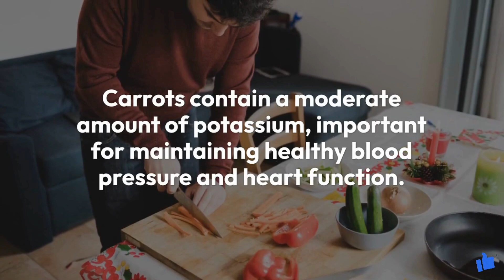Health Benefits of Eating Carrots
Welcome to Channel  In today's video, we're delving into the vibrant world of carrots and their astonishing health benefits. Carrots, with their crisp texture and sweet flavor, aren't just a delightful addition to your plate; they're also packed with nutrients that can work wonders for your well-being.

Join us as we explore the nutritional powerhouse that is the carrot. Did you know that these humble veggies are loaded with beta-carotene, a potent antioxidant that promotes healthy vision and boosts immune function? But that's just the beginning!

We'll uncover how munching on carrots can aid in improving skin health, thanks to their abundance of vitamins and antioxidants. Additionally, their high fiber content contributes to better digestion and may even help in weight management.

But wait, there's more! Carrots are also known for their cardiovascular benefits, as they contain compounds that support heart health and may lower the risk of heart disease. Plus, their crunchy texture makes them a fantastic snack for dental health, stimulating saliva production and cleansing the teeth naturally.

Whether you enjoy them raw, cooked, or juiced, incorporating carrots into your diet can be a delicious and nutritious choice.